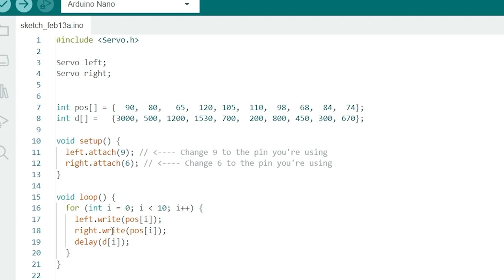Cake! | Moving Eyes - An Introduction into Animatronics for Cake | Course Trailer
OK, what is more exciting than making your cake come to life with animatronics? I mean, did your inner child just jump for joy? Because mine sure did! In this course, we're introducing you to the wonderful world of animatronics for CAKE. While it is in-fact a very advanced world, Avalon has broken it down step by step so that it's so much more approachable. We'll be using common materials to create our builds, along with straight forward electronics. So if you've been itching to take your character cakes to the next level... I believe this is "the cherry on top" you've been looking for!

You'll learn...

- The behind the scenes of how Beatrice (the possessed cake with rolling eyes) was created.
- An overview of all the materials, tools and electronics needed to create this build (and future builds!)
- How to approach the "engineering process" where we go from idea to brainstorming to prototyping to the final build.
- Where to find inspiration for your idea and how I found inspiration for my build.
- How I build a side-to-side moving eye mechanism from idea to final build.
- How to make white chocolate eyes.
- How to paint white chocolate eyes.
- How to build the eyes into your cake.
- How to make gelatin lenses.
- And so, so much more!